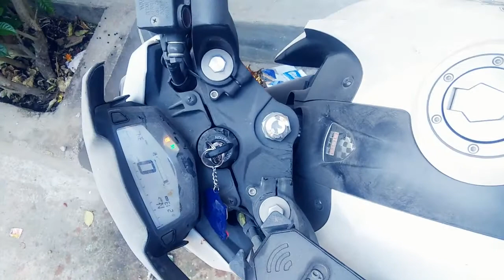Spark plugs troubleshoot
5 Simple bike troubleshoot tips.best spark plug for 160,180,200,220,250.